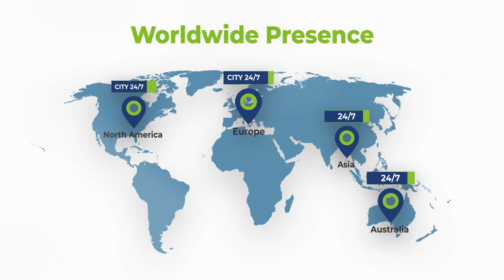Join the City Team!